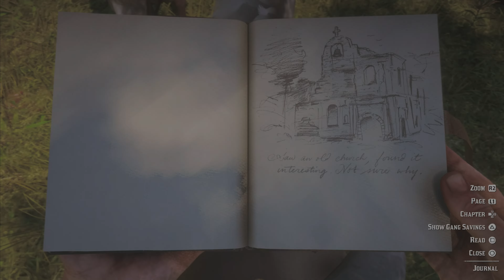Red Dead Redemption 2 Gameplay Walkthrough Part 12 - No Commentary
Step into the wild west and experience the adventure of a lifetime with my Red Dead Redemption 2 playthrough series. Join me as I journey through the rugged landscapes of America's heartland, exploring the vast open world and immersing myself in the compelling story of Arthur Morgan and his gang of outlaws. With stunning graphics, unforgettable characters, and epic battles, Red Dead Redemption 2 is a masterpiece of modern gaming that will keep you on the edge of your seat from start to finish.